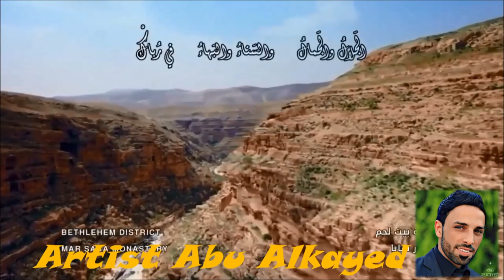محمد ابو الكايد - دحية ناااار Abo alkyed HD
تسجيلات عبد الصباح - طولكرم
الفنان الفلسطيني محمد ابو الكايد - رفم الفنان 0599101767
فرقة الشمال علاء ابو الهيجا ونور ابو الهيجا والعازف سعيد جبارين
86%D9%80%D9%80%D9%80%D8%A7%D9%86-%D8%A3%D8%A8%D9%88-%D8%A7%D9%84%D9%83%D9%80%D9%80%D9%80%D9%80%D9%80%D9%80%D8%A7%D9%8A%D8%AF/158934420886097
د ج ح خ ه ع غ ف ق ث ص ض ذ ط ك م ن ت ا ل ب ي س ش ظ ز و ة ى لا ر ؤ ء ئ
القدس الخليل بيت لحم نابلس طولكرم قلقليله جنين سلفيت طوباس
خربة المجدل جت خربة الجلمة خربة يم بثان باقة الغربية باقة الشرقية نزلة عيسى النزلة الوسطى النزلة الغربية النزلة الشرقية نزلة ابو نار فراسين الشعراوية الشرقية سهل عرابة الشهداء جنزور بئر الباشا عرابة المنصورة فحمة مركة جربا الزاوية قباطية مسلية خربة تنين ام التوت جلقموس خربة المطلة المغير خربة البرزا تلفيت الزبابدة رابا ابزيق كفير صير قاعون بردلة كردالة الفاتور عين البيضا كفر راعي صيدا  علار عتيل زيتا خربة راحال عجة عنزة الساكوت وادي المالحة خربة المالح خربة سلحب عقابة تياسير مرج صانور صانور ميثلون الرامة دير الغصون بلعا شويكة اكتابة نور شمس مدينة طولكرم قاقون خربة بير السكة مرجة جاروشية خربة المهداوي خربة البرج خربة بورين خربة الزبابرة خربة بيت ليد ام خالد (على شاطئ البحر الابيض المتوسط ) بنات الزاوية (على شاطئ البحر الابيض المتوسط ) خربة ابو حرزة قلنسوة فرديس يا الطيبة (طيبة المثلث) الجلمة خربة المزرعة خربة دير عسفان الطيرة (طيرة المثلث - طيرة بني صعب) مسكة ام علقة بركة رمضان غابة جيوس غابة الطيبة الشمالية (على شاطئ البحر الابيض المتوسط )
خربة جيوس فلامة كفرجمال كفر زيباد كفر صور الراس كور كفر عبوش سفارين شوفة خربة جبارة فرعون ارتاح كفا ذنابة خربة الحفصة خربة ابو خميش عنبتا  كفر رمان العطارة سيلة الظهر الفندقومية بزارية برقة رامين كفر اللبد بيت ليد قوصين كفر قدوم دير شرف سبسطية خربة الخوارج بيت امرين نصف جبيل اجنسنيا الناقورة بيت ايبا بيت وزن زواتا مدينة نابلس رفيديا عصيرة الشمالية طلوزة ياصيد جبل هريش ساريس جديدة خربة كشدا الفارعة وادي الحمام الثغرة طوباس طمون جبل طمون العقربانية الجبل الكبير البقيعة بيت حسان باب النقببيت عبد القادر خربة المرصرص
تل الفخار دير الحطب سالم لاعزموط عرقان التين عرق التايه جبال عيبال بلاطةعسكر